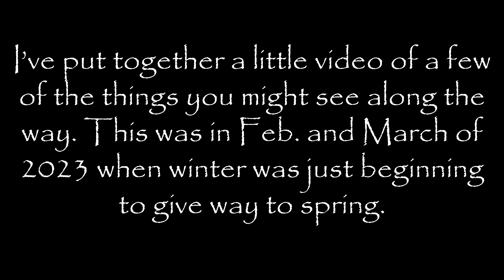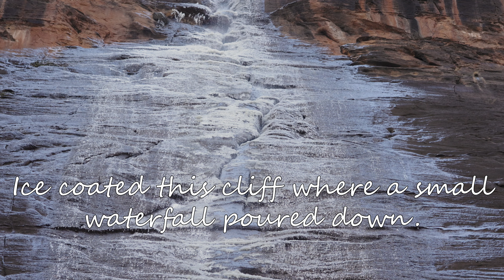Riverside walk in Zion Nat park Utah, Feb and Mar 2023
I put together a video of some of my favorite parts of a couple recent trips to the Riverside Walk in Zion Nat. park. I'm sure the river now is not the calm peaceful one in this video with all the snow melt that's been flowing into it.